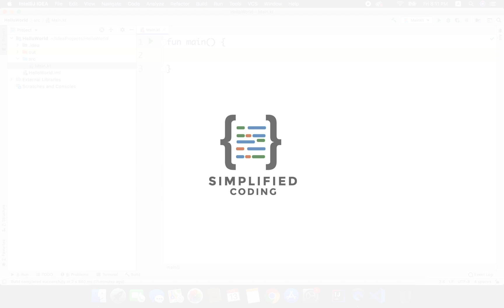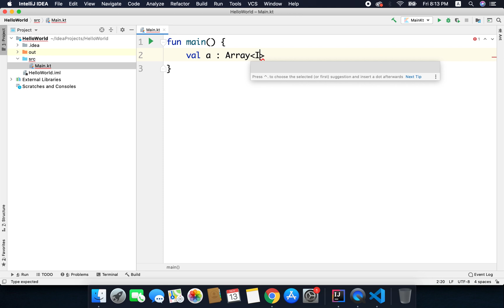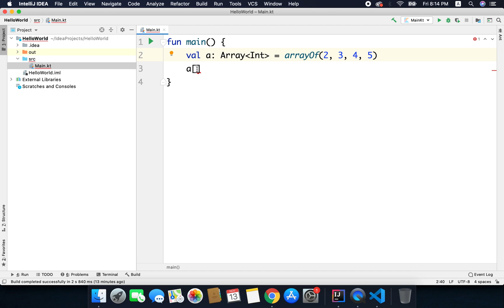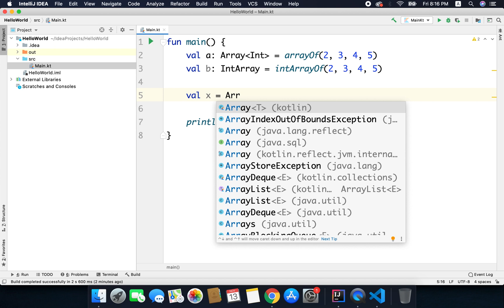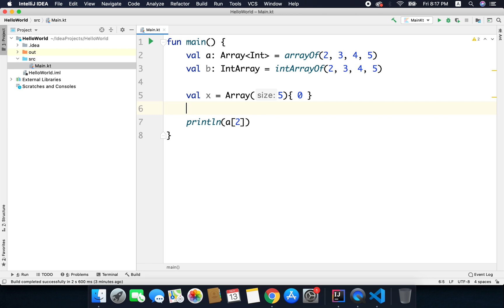Kotlin Android Tutorial for Beginners - #8 Array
Kotlin Android Tutorial for Beginners:

A very warm welcome to you in the video lesson of this Kotlin Android Tutorial for Beginners.

In this video we will learn about Arrays in Kotlin.

And to show a little bit of support, please SHARE this course with your friends, relatives, juniors or basically anyone who you think is interested in learning about Android Application Development.

If you are having difficulties navigating from one lesson to another, then click on this link and it will open the complete playlist of this Kotlin Android Tutorial for Beginners. In this playlist all lessons are already arranged in chronological order.

All the codes about this Kotlin Android Tutorial for Beginners are organized sequentially in this repository

And if you need more support, then you can join the Simplified Coding’s Quora Space to post your questions.

Finally, If you love my content please SHARE my courses to your friends. You can share this course to your Facebook, WhatsApp etc.